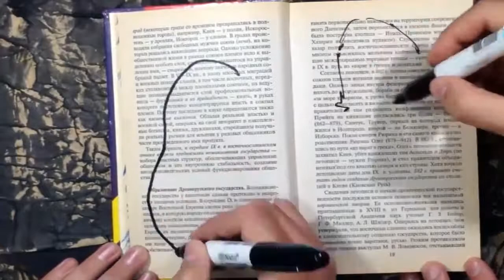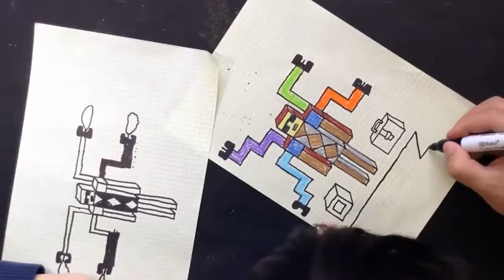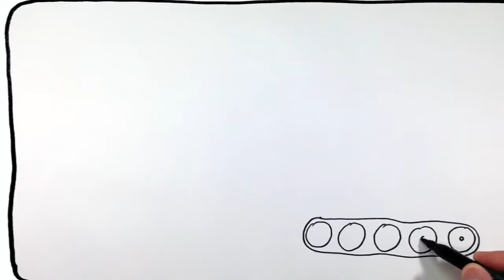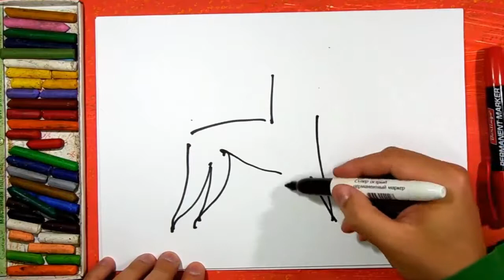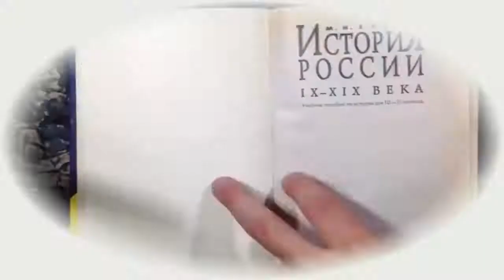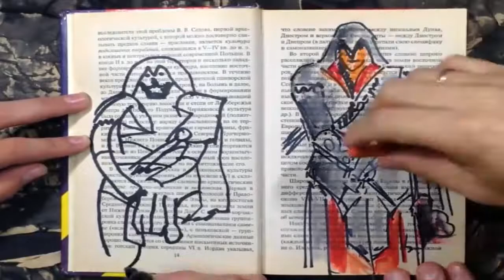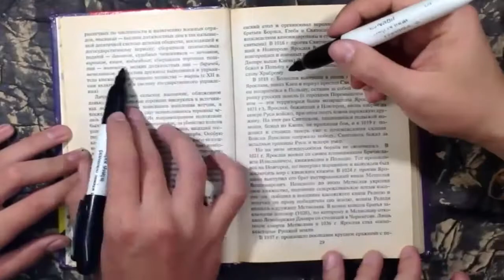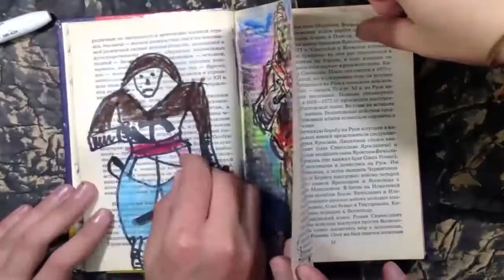TOP 10 EASY DRAWING 1 TUTORIALS British Dogs, Crazy Tanks, Desert Eagle big gun wea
Welcome To DIY PAPER Channel

We made video creative craft of origami, kirigami, paper cutting
art to gift ideas, decoration hanging door, decoration hanging Wall, home decor, decoration party, decoration wedding, crafts design wedding, decoration birthday and greeting card. Here you will find ideas creative craft made of paper, plastic bottles, cardboard box, wool, plastic bags, rope of kur, rope paracord, rope prusik, cable, wire and out of items used daily.